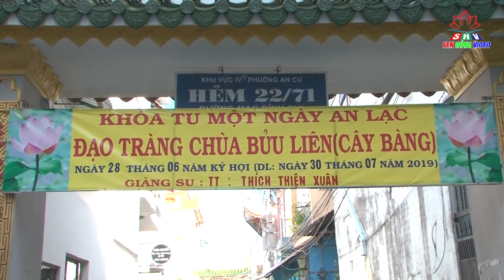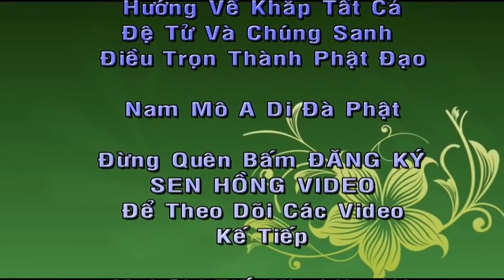Chia Sẻ - Thầy Thích Thiện Xuân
- Kênh Youtube chính thức của Đại Đức - Giảng Sư Thích Thiện Xuân chuyên đăng tải bài giảng Phật giáo và các hoạt động Phật sự khác do Tu viện Linh Thứu tổ chức và phối hợp thực hiện.
* Đại Đức Thích Thiện Xuân hiện Phó thư ký, Chánh Văn phòng Ban Hướng dẫn Phật tử TW GHPGVN,  Ủy viên thường trực Ban Hoằng Pháp TW GHPGVN, trụ trì Tu viện Linh Thứu - Củ Chi, chùa Long Thanh - Tây Ninh, Trưởng Ban Từ Thiện Tu viện Linh Thứu,